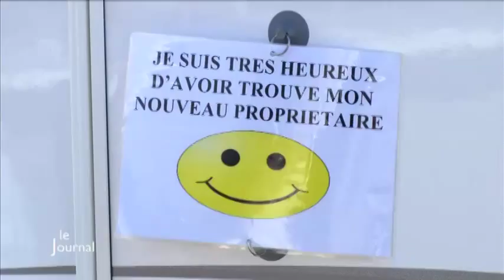Véhicule de loisirs : Les tendances pour les camping-cars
Sites webs/blogs, copiez cette vidéo avec le bouton "Intégrer" !
 Direction le salon du véhicule de loisirs de La Roche-sur-Yon pour faire le point sur les nouvelles tendances en matière de camping-car.